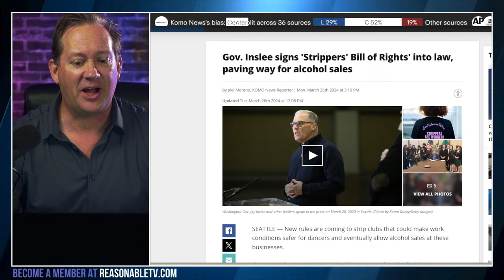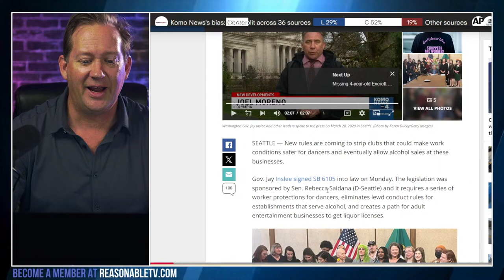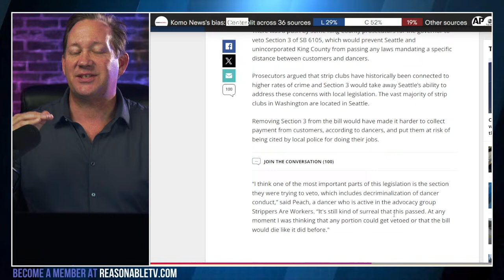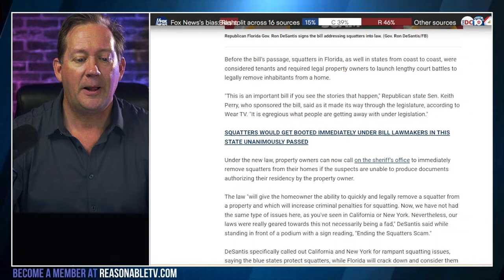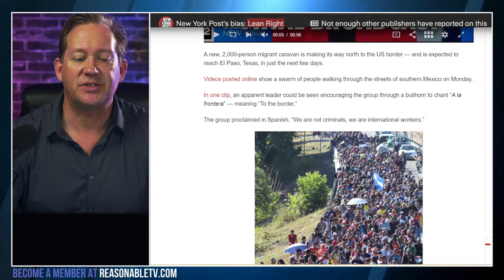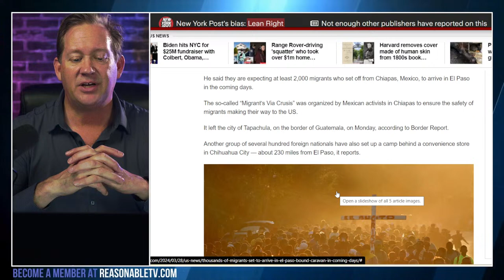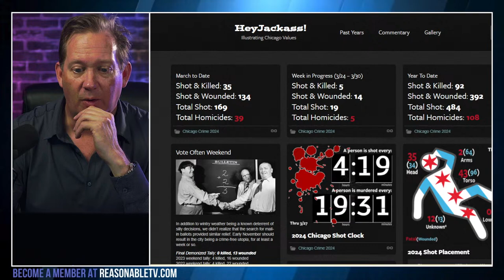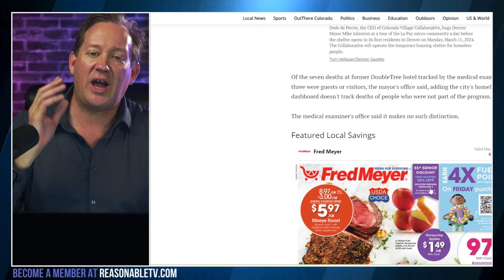STRIPPERS’ BILL OF RIGHTS: Inslee Signs Historic Bill, Changes for WA Strip Clubs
In a move stirring both support and controversy, Washington's Governor Jay Inslee has signed SB 6105, dubbed the 'Strippers' Bill of Rights,' into law, marking a significant shift for the adult entertainment industry in Seattle and potentially setting a precedent for similar legislation nationwide. Rebecca Saldana, the bill introduces mandatory worker protections for dancers, facilitates the process for strip clubs to obtain liquor licenses by removing old lewd conduct restrictions, and mandates comprehensive training on safety and trafficking awareness. Critics argue that the law might invite increased crime rates linked to strip clubs, while proponents hail it as a step towards ensuring safer working conditions and economic viability for dancers. This legislative action highlights the ongoing debate over the balance between regulation, safety, and economic freedom in sectors often sidelined by mainstream discourse.